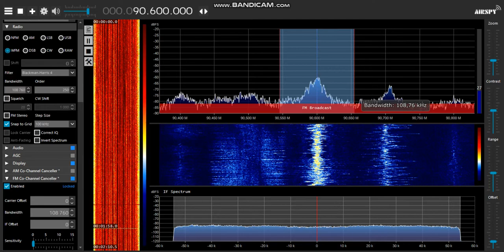Sporadic-E: UNID 90,6